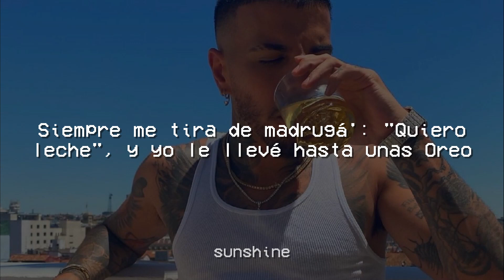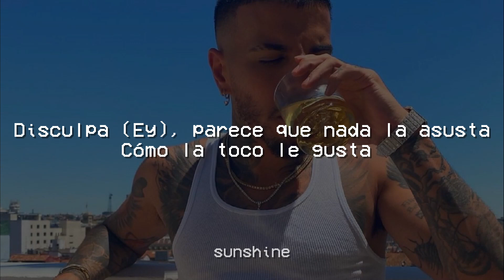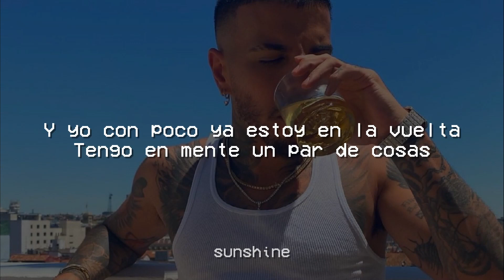Rauw Alejandro x Ñejo x Dalmata - NO ME LA MOLESTES (Letra/Lyrics)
🎵 Rauw Alejandro x Ñejo x Dalmata - NO ME LA MOLESTES

LETRA :

Que nadie me la mire, que ella es mía
Quiere conmigo na’ mas
ah, ah, ah, ah
Y estar con más nadie le corre
Ella es conmigo na’ mas
ah, ja, ah, ah

Belleza urbana
No importa si es villana o puritana
Con ella una velada bien bacana
Tengo ganas hasta las y pico de la mañana
La casa por la ventana
The roof on fire
Pa’ ella una surprise debajo de la sabana
En mi cama esperando, yo
Yo fantaseando con ella travesuras, una locura
Que me enferma y me cura
Esta dura de averdura

Que nadie me la mire

No, no
No me la moleste
Que ella esta cogida ya
Anda en un piquete
Ella siempre esta embichá
Lo que pasa por su mente
Nadie se imagina na’
Llena de pretendientes, pero ella no quiere na’

Ra’ Rauw
Después de hace rato intentándolo
Ya le bajo, ahora es que es
Fuerte por tu cintura, te agarro yo
ya te pillé
Disculpa, parece que nada la asusta
Como la toco, le gusta
A su manera me ajusta
Bellaca resulta
Que me salió en lo oscuro se botó
Quise darle un beso y su boquita no me la quitó

Siempre
Enseña demás, pero no es lo que aparenta
Cuando ella y la nota se combinan, se calienta
Ardiente
Y yo con poco ya estoy en la vuelta
Tengo en mente un pa’l de cosas

No, no, no me la moleste
Ando con el Dalmation
Y Crash Bandit cut, el Zorro
Rauw Alejandro
Playa Saturno
Ra’ Rauw
Esperen su turno
Nejo y Dalmata
Mera
Con Nino y Candy
Dímelo Eric
Kenobi
Con los fokin Sensei
Te veo Lola
Nos fuimos

Sunshine